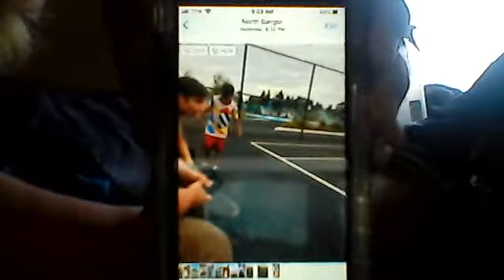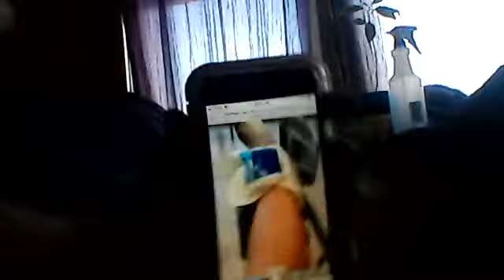Fractured my foot near the growth Plat and telling you what happend